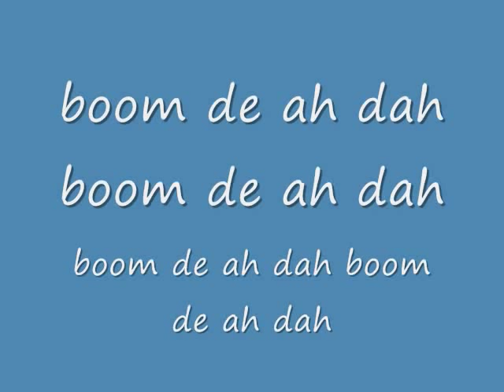discovery channel theme song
the discovery channel theme song we all know and love.